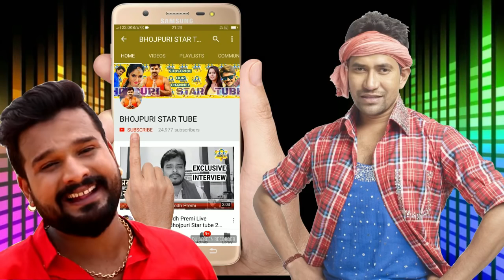Breaking News -जाने कहा से पवन सिंह चुनाव लड़ेंगे BJP के लिए -Latest Politics News 2019